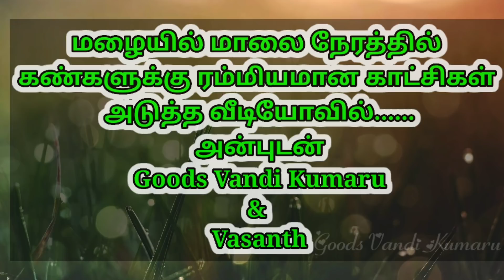sandur mines to gujarat | சென்சார் பிரச்சினை | ashok leyland lorry vlog #35 goods vandi kumaru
@GOODS VANDI KUMARU

எல்லோருக்கும் வணக்கம்🙏 நான் தான் உங்கள் Goods வண்டி குமார் எனக்கு சொந்த ஊர் சேலம் மாவட்டம்.நான் 14 வீல்  Heavy truck ஓட்டுனராக உள்ளேன் .🚛

 எனது வீடியோ அனைத்தும்
GOODS VANDI KUMARUயூடியூப் சேனலில் பிளே  லிஸ்டில் Goods வண்டி குமாரு என்ற பிளே லிஸ்டில் எனது அனைத்து வீடியோக்களும் இருக்கும்.

 லோடு ஏற்றிச் செல்லும்போது வழியில் இருக்கும் சுவாரசியமான சம்பவங்கள் கண்ணுக்கு இனிமையான🏝️🏞️ அழகான🛣️🌾😍 காட்சிகளை 👌🙌 உங்களுக்காக நான் அதை அப்லோட் செய்கிறேன்.

 மேலும் கனரக வாகனங்கள் எப்படி நன்றாக ஓட்டி பழகுவது மேடு மற்றும் 🚧🚦தாழ்வான பகுதிகளில் எவ்வாறு கனரக வாகனத்தை கவனமாக ஓட்டுவது🛣️🚏⛽ போன்ற பல விஷயங்களை நான் உங்களுக்கு கற்றுத் தர உள்ளேன்.

மேலும் டிரைவரின் வாழ்க்கை வரலாறு நாங்கள் படும் அவஸ்தைகள்🍞☕🍽️ எங்களுடைய தினசரி வாழ்க்கை மற்ற மாநிலங்களில் எங்களுக்கு ஏற்படும் பிரச்சனைகள்😫😥😡😇 அனைதையும் உங்கள் பார்வைக்காக சமர்ப்பிக்க உள்ளேன்.

தொடர்ந்து நமது வீடியோவை பார்க்கவும் உங்கள் ஆதரவிற்கு மிக்க நன்றி .🙏🙏🙏

 என்றும் அன்புடன்
🚛🚛🚛உங்கள்  Goods வண்டி குமாரு🚛

  @GOODS VANDI KUMARU ​